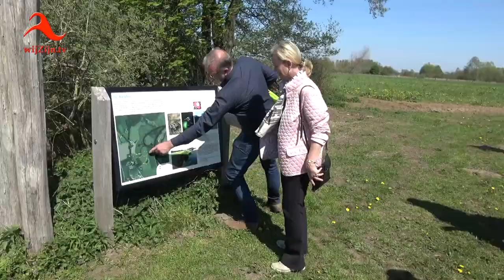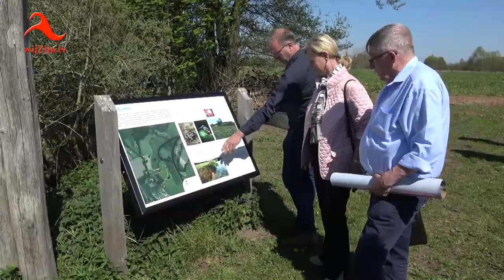Hardenberg / Diffelen: start verkiezingscampagne Europese Parlement - Annie Schreijer-Pierik (CDA)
Start van Europese verkiezingscampagne door Annie Schreijer-Pierik in gemeente Hardenberg. Vanuit Natuuractiviteitencentrum De Koppel varen naar Aspergeboerderij Het Nijenhuis in Diffelen.

* Te zien op televisie via wijZijn.tv en via Internet op alle apparaten op of via Instagram.